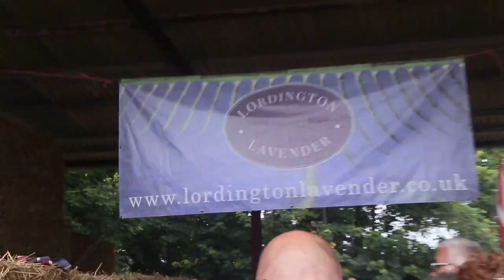QUICK STOP - COLOGNE, GERMANY 🇩🇪 & LORDINGTON LAVENDER 💜 | VLOG #64 | LoGirlsThoughts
Hi, everyone! My 3rd and final Germany VLOG is up! We had a quick stop in Cologne before heading to Calais and back to the UK. I also found clips from our trip to Lordington Lavender farm in Chichester and My Lolo's birthday which both happened before our trip to Germany 🙈

TODAY'S VLOG:
- Birthday dinner
- Iron Bridge
- Last day in Frankfurt
- Cologne, bound
- QUICK stop in Cologne
- Lavender Farm
- Family birthday party

(INTRO & END MUSIC)

Add me on SNAPCHAT: pinay-pie